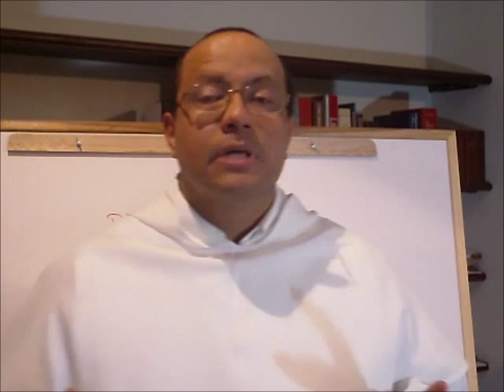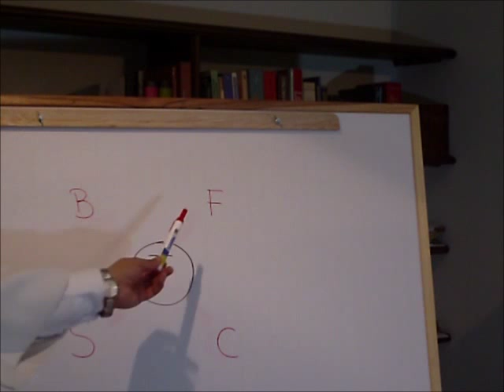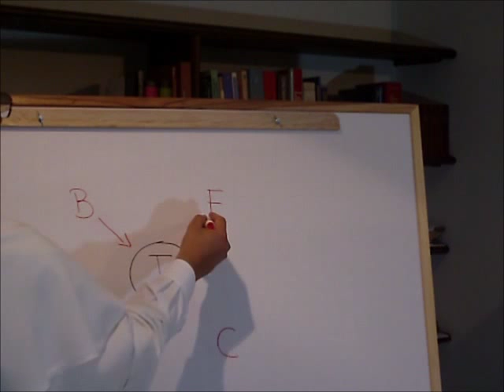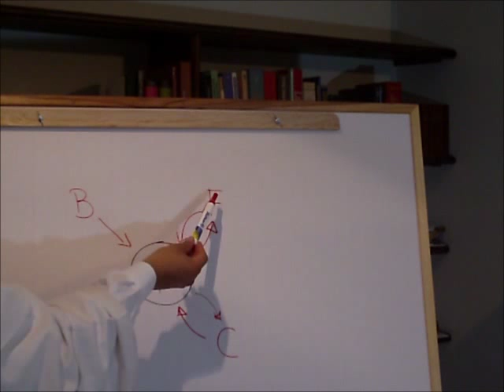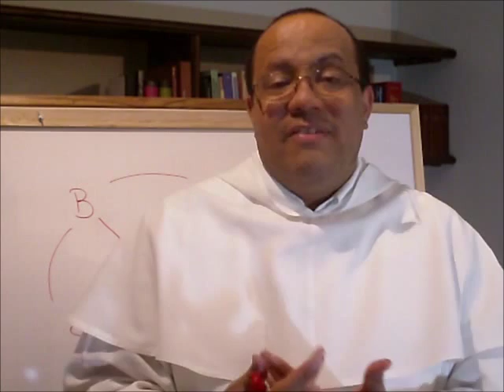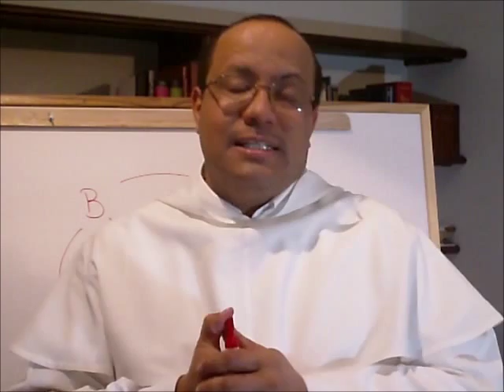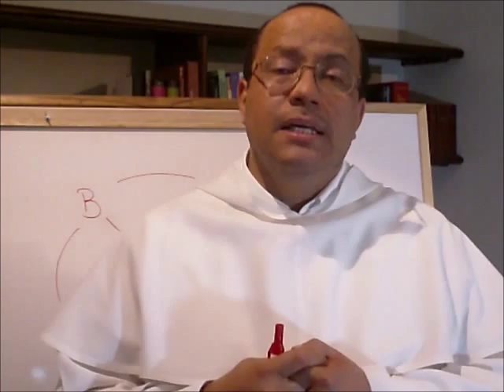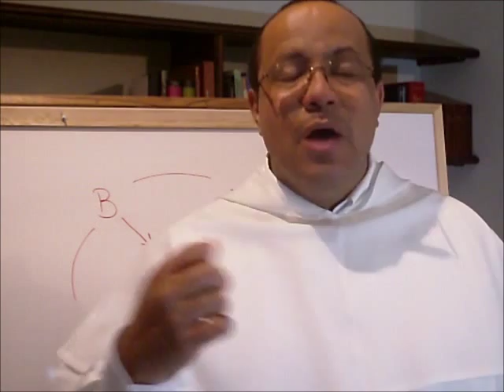Una SUMA conversacion - 011 - Teologia, Filosofia, Ciencia y Sabiduria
Las palabras hacen camino en la historia y su significado cambia. A su vez, este significado nos cambia a nosotros porque, como seres humanos, no abordamos el mundo desde la inmediatez sino desde la mediación cultural que se llama sentido. Según esto, ¿qué cambios más notables han tenido las palabras: filosofía, ciencia y sabiduría, desde la época de Tomás hasta la nuestra?